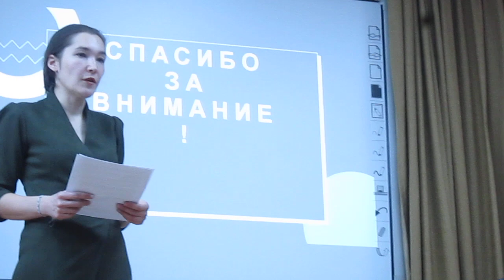15..02.2023 В Тат. ВОГ врач невролог Титова Ильмира Ильдаровна Перевод на РЖЯ MVI 3327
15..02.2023 В Тат. ВОГ врач невролог Титова Ильмира Ильдаровна  Перевод на РЖЯ